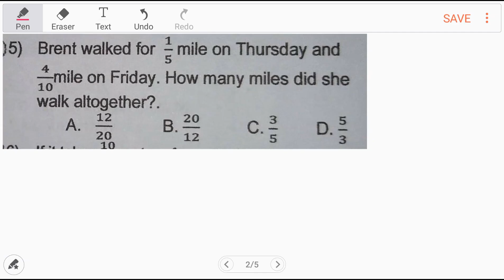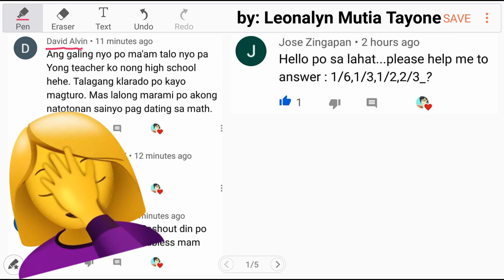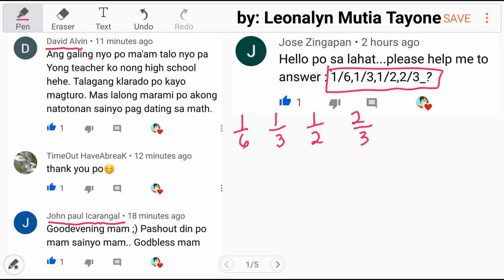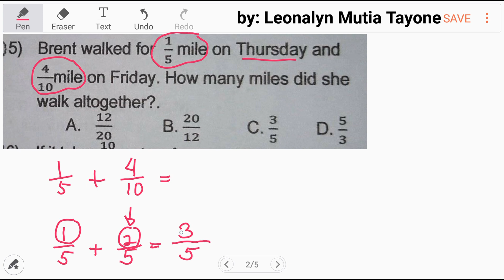Word Problems Involving Basic FRACTIONS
5.) Brent walker for 1/5 mile on Thursday and 4/10 mile on Friday. How many miles did she walk altogether?
a. 12/10
b. 20/12
c. 3/5
d. 5/3

6.) If it takes 10/12 meter of rope to tie a huge trunk, then how many meter will it taketo tie4 trunks?
a. 40/12
b. 12/40
c. 10/3
d. 3/10